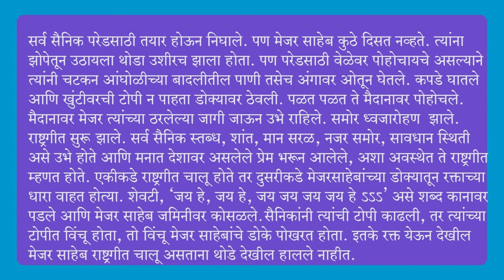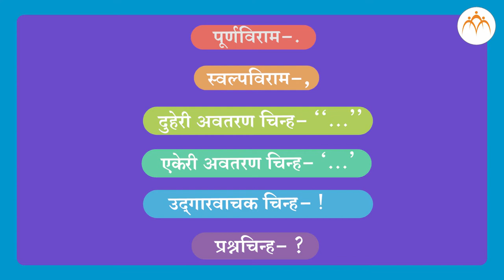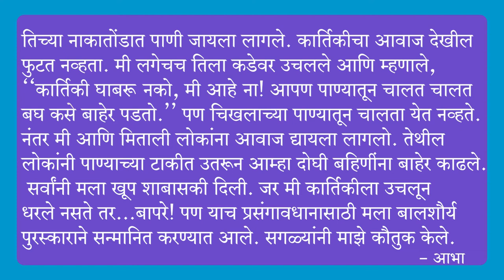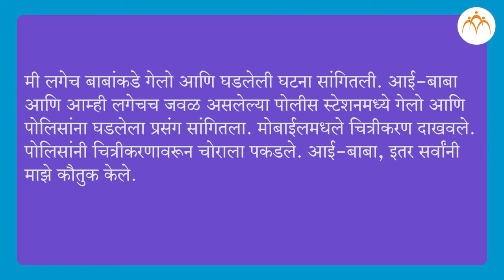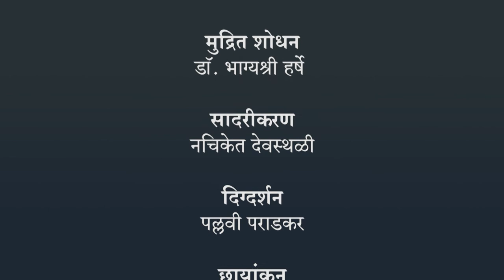आम्ही आमचे अनुभव लिहितो | ४ थी